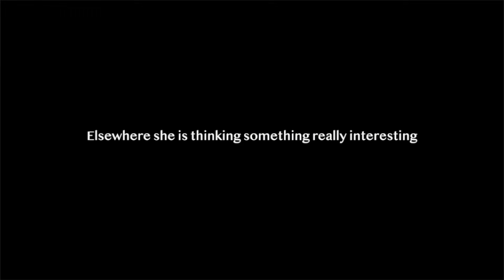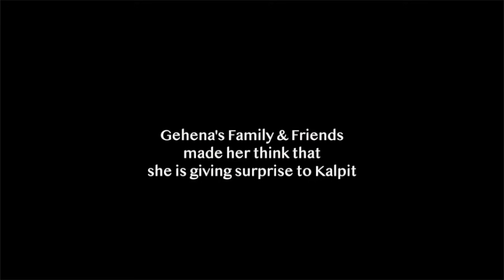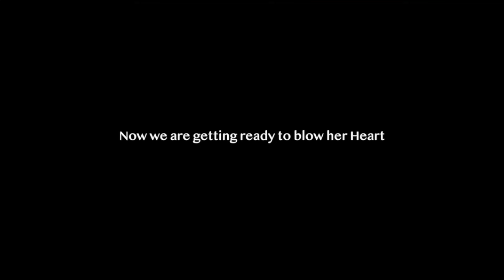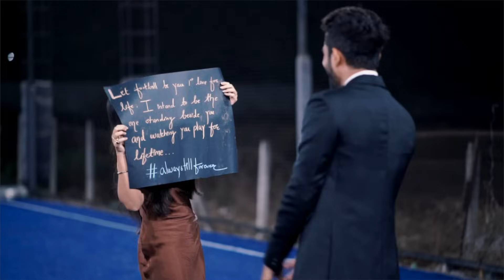Surprise Wedding Proposal On Football Ground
gehena thought she is giving a surprise to kalpit with the help of her family and friends but kalpit was already set to give her lifetime memory with surprise wedding proposal with the help of his friends and gehena's family and friends.